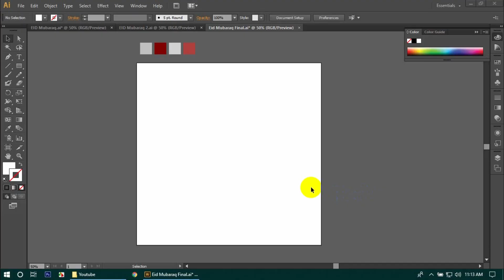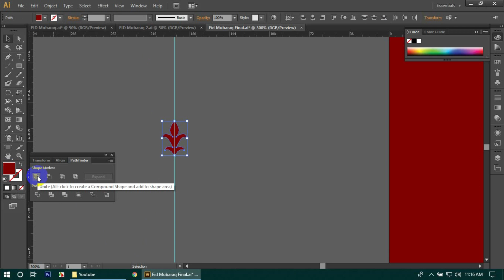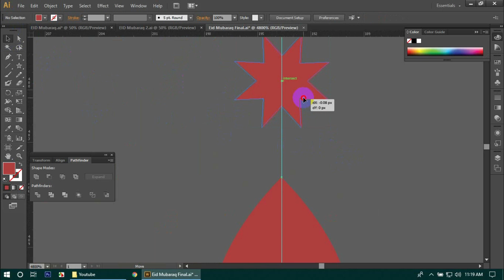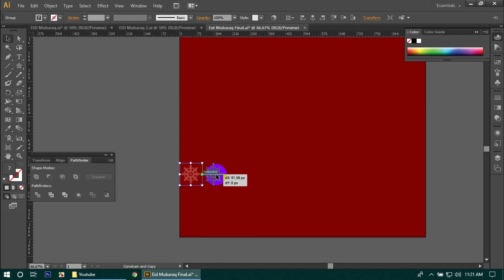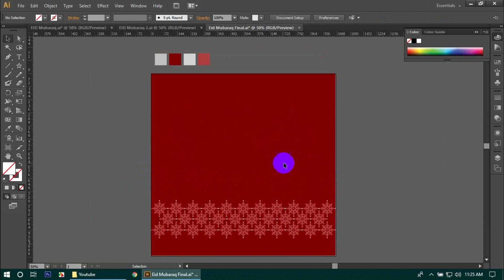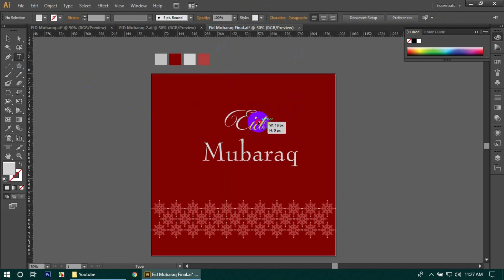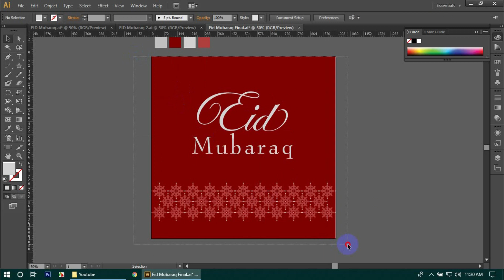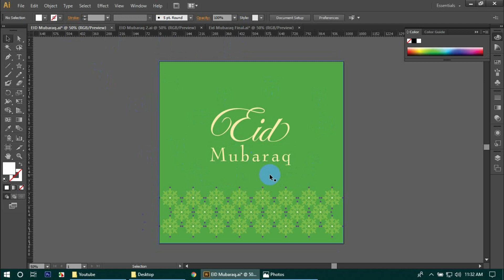Design your own Greeting Card on this EID - Graphic Design Bangla Tutorial - UY Lab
Welcome to our new video – Design your own Greeting Card on thin EID - Graphic Design Bangla Tutorial - UY Lab.